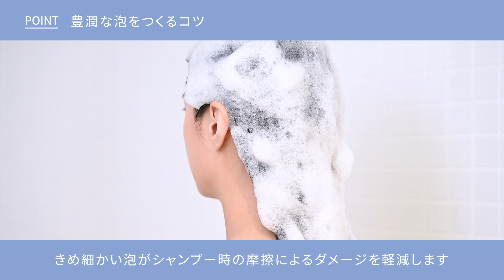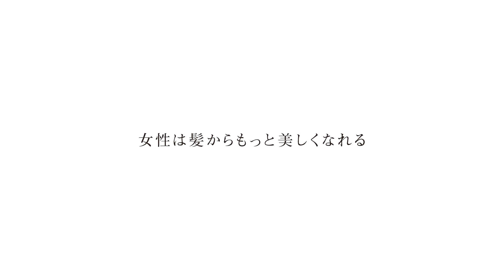【HOW TO】ヘアケア効果が高まる正しいシャンプー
美しい髪を手に入れるためには、正しいヘアケアを毎日継続して行うことが大切です。
ヘアケア効果が高まるシャンプーの手順をHOW TO動画でご紹介します。

何気なく行っているシャンプーの手順を見直して、365日美しい髪に。

ー SHAMPOO PRODUCTS ー

｜コタクチュール｜
五感に満ちる、最上質。

｜コタエイジング バウンスアップ｜
しなやかに 弾む
美しさをデザインする

｜コタ アイ ケア｜
TIMELESS QUALITY
色あせない美しさ、時間を超える上質

｜コタセラ スパ｜
頭皮から美しい髪を育む
スキャルプ デザイン プログラム

COTA BEAUTY STORYは、美しい髪を育むためのヘアケア情報をお届けし、女性のキレイを応援するWEBマガジン。